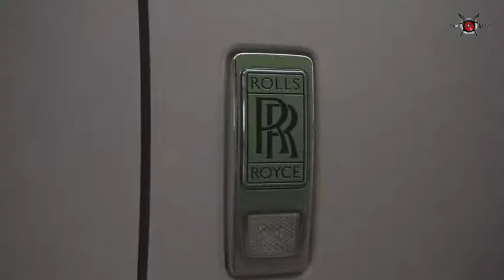Brampton (Full Vedio) | ASTAAD G | Elly Mangat New Punjabi Song 2020 | Punjabi Melodies 🔥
elly mangat. new song,
elly mangat new song jina nu tu kal de jawak,